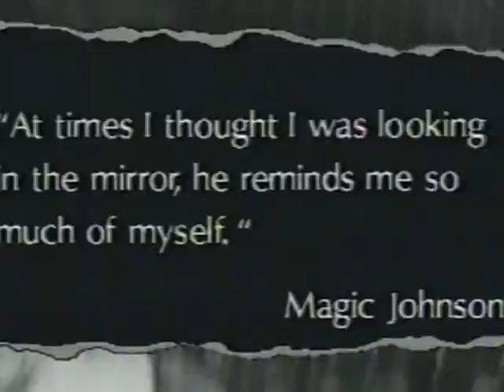PENNY HARDAWAY 1994 NBA ROOKIE OF THE YEAR CAMPAIGN VIDEO